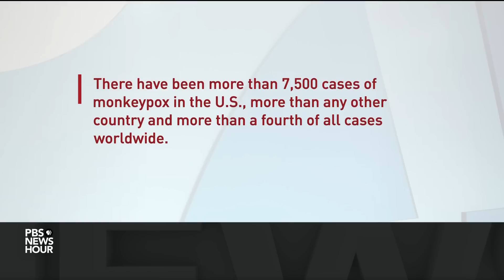How a new national emergency declaration could slow the spread of monkeypox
With more than 7,000 cases reported in the U.S, the Biden administration has declared monkeypox a public health emergency. The declaration announced Thursday comes after the administration endured weeks of criticism for its response to this outbreak. Dr. Jay Varma, director of the Cornell Center for Pandemic Prevention and Response at Weill Cornell Medicine, joins William Brangham to discuss.